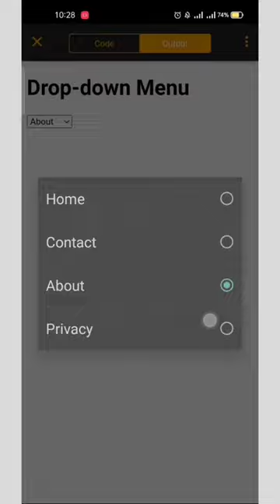how to create html drop down menu